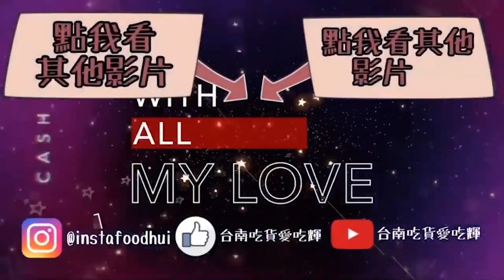google map找不到的小籠包／在地飄香近20年／簡單樸實的美味深受載地老饕喜愛／手工製作每日現蒸現賣／每天限量販售2小時秒殺完售晚來吃不到－「王記小籠包」@tainanhui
🚧完整店家資訊請點連結：
這間湖內小籠包是許多人推薦給我的湖內美食
這間湖內美食就在湖內的交通要道上
因此在地人或者來往工業區的朋友
都時常購買這間湖內美食
而且購買人潮都是絡繹不絕的那一種
這間湖內美食除了賣湖內小籠包之外
也有販售蒸餃、筍包等等品項
就跟著愛吃輝來吃吃看這間湖內美食之中的湖內小籠包好不好吃吧
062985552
LINE：@211ocvyq